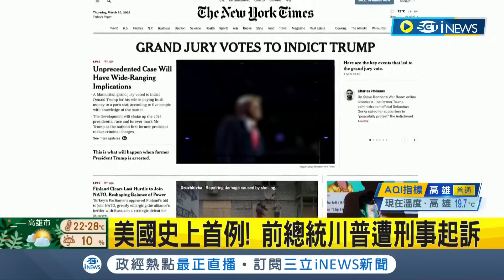紐時"十年來最大頭條"！川普因"封口費案"遭刑事起訴 美國史上首例｜【國際局勢】20230331｜三立iNEWS